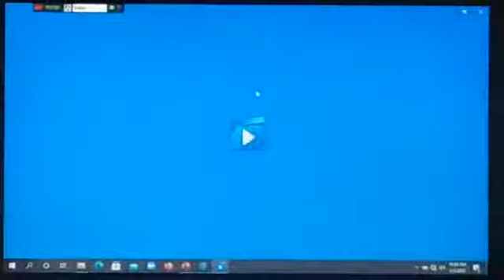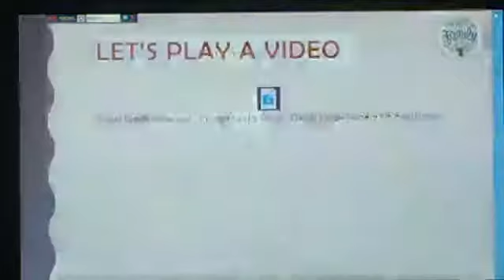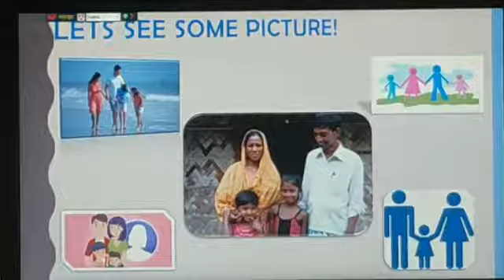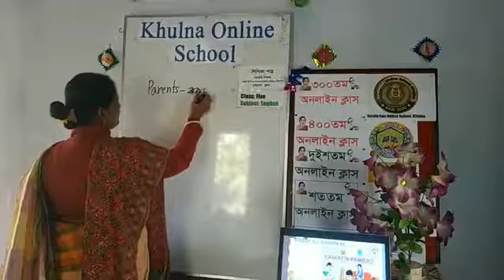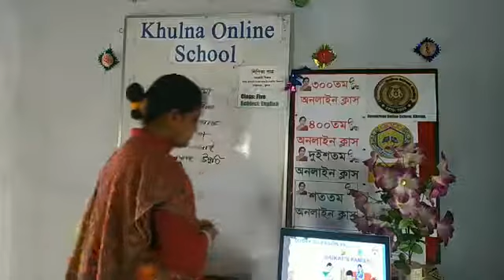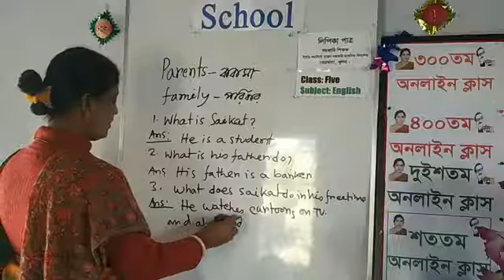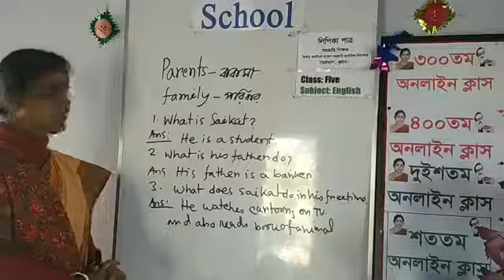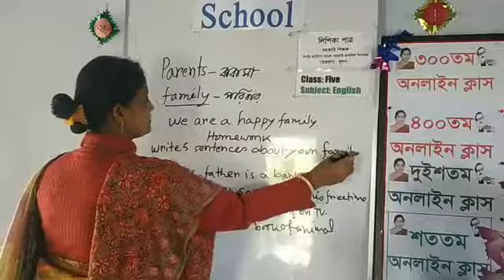260 class 5, unit 3, saikats family